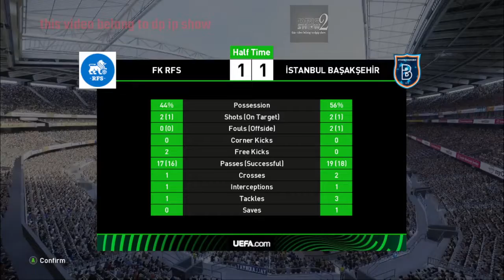Rigas Futbola Skola vs Istanbul Basaksehir ⚽ | 🏆 Uefa europa conference league (13/10/2022) 🎮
A simulation of the upcoming mah in the Uefa europa conference league   ,   Rigas Futbola Skola            vs    Istanbul Basaksehir

 Rigas Futbola Skola            vs    Istanbul Basaksehir      - Uefa europa conference league    (13/10/2022) - Full goals & Extended Highlights
 Rigas Futbola Skola            vs    Istanbul Basaksehir      - Uefa europa conference league    (13/10/2022) - Full Mah

 Rigas Futbola Skola
   Istanbul Basaksehir
 Rigas Futbola Skola               Istanbul Basaksehir

 Rigas Futbola Skola          vs    Istanbul Basaksehir
 Rigas Futbola Skola          Vs    Istanbul Basaksehir     Uefa europa conference league
 Rigas Futbola Skola          vs    Istanbul Basaksehir     Uefa europa conference league    2022
 Rigas Futbola Skola           vs    Istanbul Basaksehir     Uefa europa conference league    13 october 2022